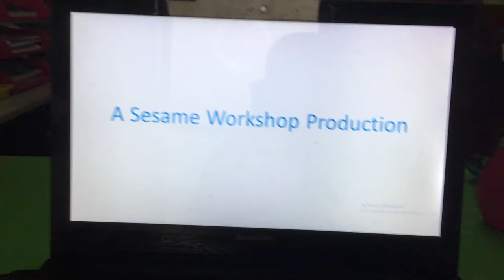Pinky Doo Closing Logos 3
List logos:
Treehouse TV
WGBH Boston
Quebec Production Services Tax Credit
Big Light Productions
AGOGO Entertainment
Super RTL
eJobs Romania
JCPenney
Colleen Ford
Google
Dolby Digital
Lux animation
Klondike Bar
The Salvation Army
TFO
Sears
National Science Foundation
PBS
TeamTO
Corporation for Public Broadcasting
Lysol
Midway Games
Nelvana
Bell Media
Windows 95
Chia Pet
YTV
CBC Television
Noggin
Cbeebies
Jumbo Pictures
Sesame Workshop